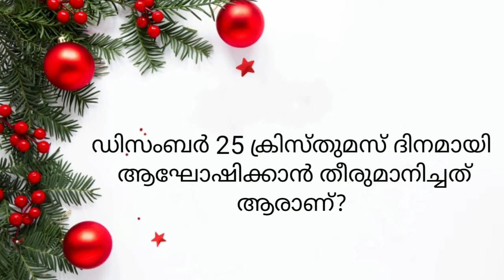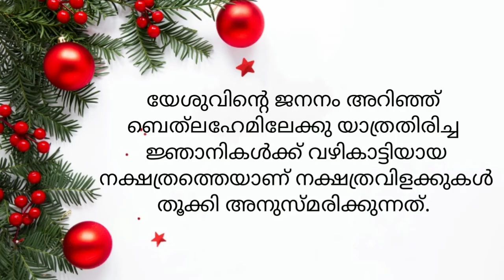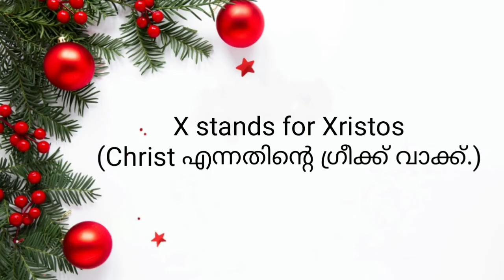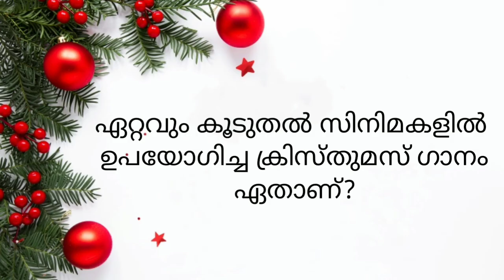CHRISTMAS QUIZ/ Christmas Quiz in Malayalam/Christmas Day Quiz/ ക്രിസ്മസ് ക്വിസ്/ ക്രിസ്തുമസ് ക്വിസ്